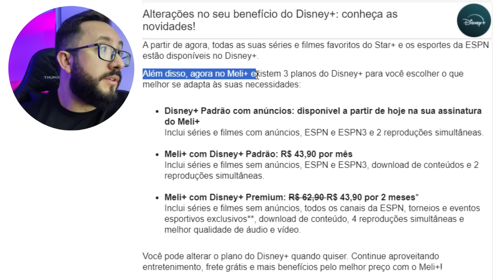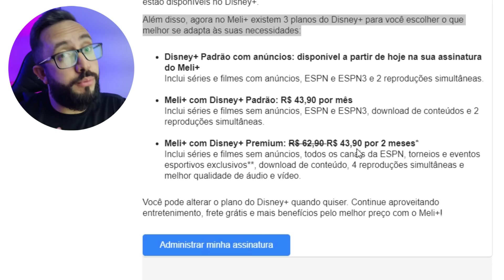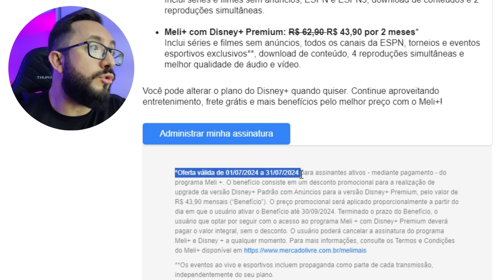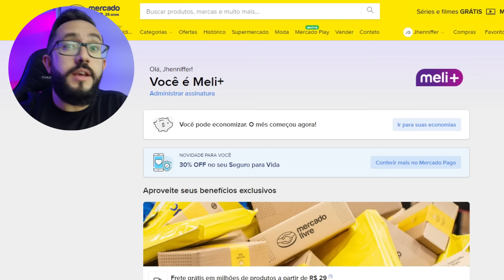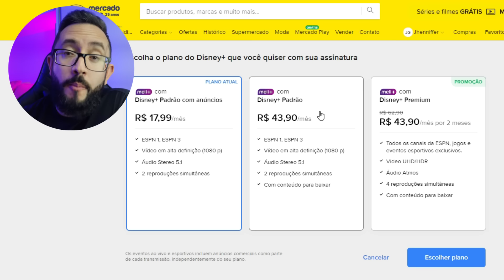A PIOR PROMOÇÃO DO MELI+ ATÉ AGORA?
O Mercado Livre lançou uma promoção para assinantes do Meli+ que muitos estão perguntando se vale ou não a pena. Nesse vídeo eu faço uma análise completa e no fim, dou minha opinião pra vocês.

FIRE STICK TV
ROKU EXPRESS

MEU SETUP